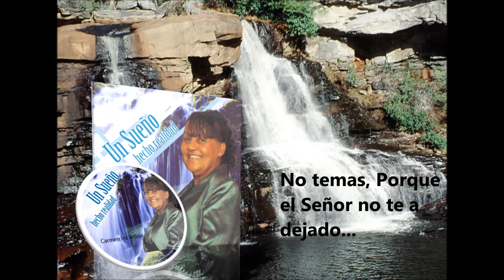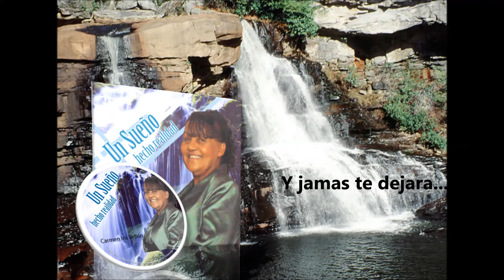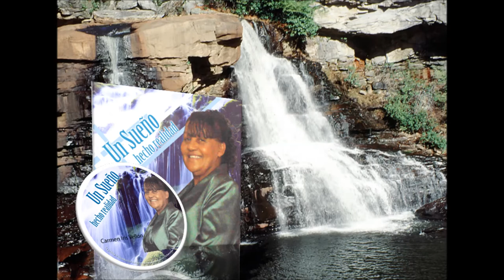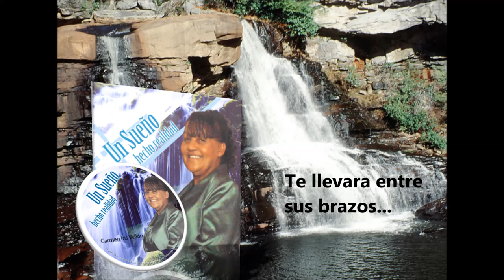Carmen Iris Vellón - Un Sueño Hecho Realidad - No Temas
La nueva producción Un Sueño Hecho Realidad de la Hna. Carmen Iris Vellón.  Aquí le presentamos uno de sus temas No Temas.  Esperamos que se de bendición para sus vidas.